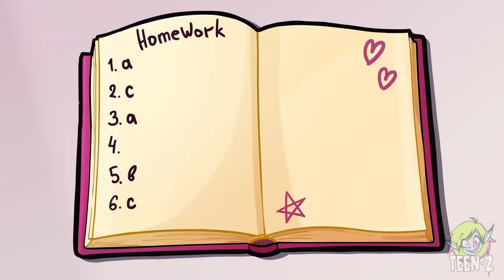Girls Problems With Long Nails || Relatable Facts by Teen-Z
00:00 LONG NAILS PROBLEMS
01:52 AWKWARD TAXI FAIL
03:04 SHOPPING FAILS
04:57 FASHION CHALLENGE
05:39 GUY WITH LONG NAILS!?
07:03 FABULOUS BULLY
07:44 BASKETBALL CHALLENGE
08:29 WAS IT ALL A DREAM!?
08:57 HOW TO MAKE GUYS LIKE YOU
09:36 BOYS BATTLE FOR PINKY
10:06 PUNK GIRL...WITH LONG NAILS!
10:32 LONG NAILS VS. SNACKS
11:28 TEEN-Z GOT TALENT
12:16 VIDEO GAMES WITH LONG NAILS CHALLENGE

Long nails or short nails?💅 Long nails are VERY cute and elegant, but there are just soooo many problems with them. 😫 Answering your phone or simply writing can be quite a CHALLENGE. Well, that’s the price you pay for BEAUTY! 😤
How will girls solve everyday problems with those long beautiful nails? 🥺 And maybe not only girls...oops, that was a spoiler! 🤫 Watch a NEW EPISODE💝 of Teen-Z and find out! ✨✨✨